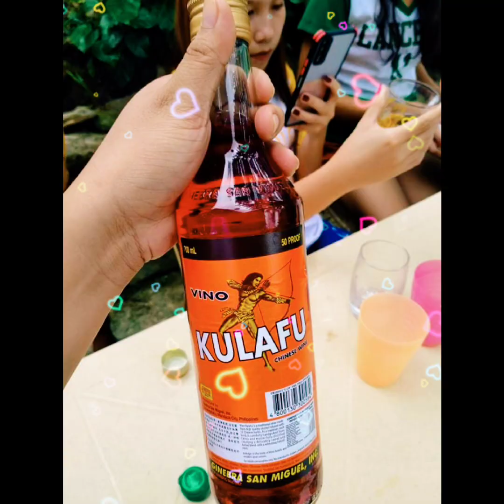happy 42bday sa aking bayaw#greetingsfromfamily#thankyouall🥰